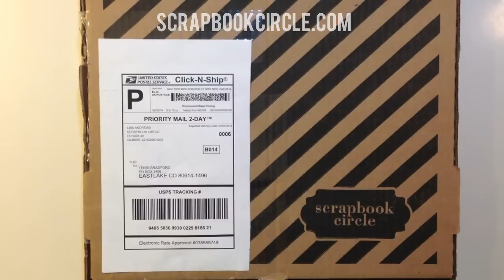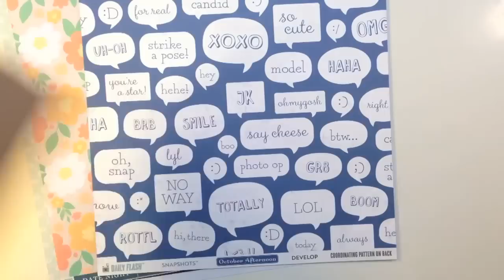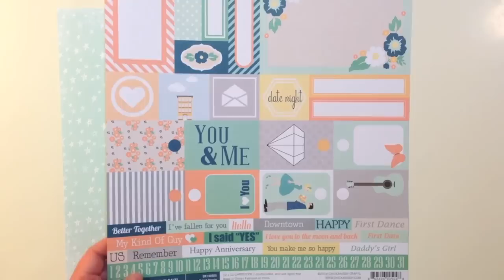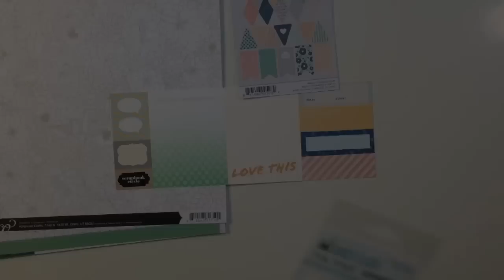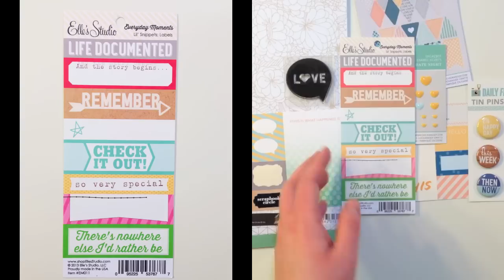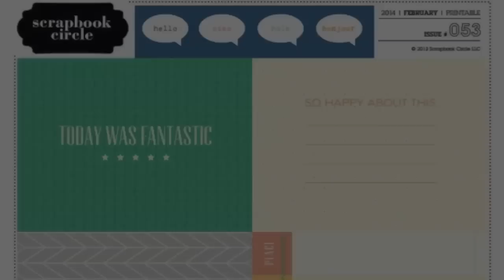What's Inside: Scrapbook Circle February 2014 "Hello Today" Scrapbook Kit with exclusives!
*Expand this for links & info!* More info on the Scrapbook Circle February Hello Today Scrapbooking Kit can be found at this link on ScrapClubs.com

RELATED VIDEOS & LINKS:

The complete Scrapbook Circle February 2014 - Hello Today - Featuring Exclusively Designed Stamp, Tags, Wood Veneer and Printable shown in this video can be purchased

Interested in how I use these (and other scrapbooking supplies) in this video? Here's my Project Life series playlist of videos with starting with Week 30 (first PL process share video)

Love kit clubs like I do? Make sure to visit my kit club directory that has the latest kits and information

Write me:
Terri Bradford
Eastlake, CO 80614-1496